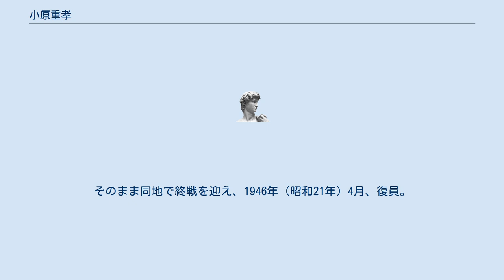小原重孝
小原 重孝（おばら しげたか、1899年10月24日 - 1971年7月13日）は、日本の陸軍軍人。
小原 重厚と表記する文献も有る。
 東京都出身（北海道出身とする資料も有り）。
司法官・小原文太郎の長男として生まれる。
札幌一中卒を経て、1920年（大正9年）5月、陸軍士官学校（32期）を卒業。
同年12月、歩兵少尉に任官し、歩兵第25連隊付となる。
陸士予科生徒隊付などを経て、1929年（昭和4年）11月、陸軍大学校（41期）を卒業し、歩兵第25連隊中隊長となる。
 1930年（昭和5年）12月、参謀本部付勤務（ロシア班）となる。
同年、ロシア班長の橋本欣五郎が結成した桜会に参加。
橋本の腹心の一人として、長勇・田中弥・天野勇らとともに、1931年（昭和6年）の三月事件・十月事件の謀議に加わる。
十月事件における小原の役割は、警視庁の襲撃であった。
計画は事前に発覚するが、処分は橋本・長らと同様軽いものであった。
同年12月、関東軍司令部付・満州里特務機関長に就任。
 1934年（昭和9年）3月、第4師団参謀。
1935年（昭和10年）8月、歩兵少佐となり、1936年（昭和11年）6月、イラン公使館付駐在武官。
同年12月、歩兵第45連隊大隊長となり、翌1937年（昭和12年）の支那事変に出征。
同年12月の南京攻略戦にも参加している。
1938年（昭和13年）3月、歩兵中佐となり、同年7月、第1軍参謀に就任。
1939年（昭和14年）5月、近衛師団参謀。
南支那方面軍麾下の近衛混成旅団として、同年11月の南寧作戦に参加。
留守近衛師団参謀を経て、1940年（昭和15年）8月、陸軍大佐に昇進し、第25師団参謀長となる。
 日米開戦後の1942年（昭和17年）3月、陸軍歩兵学校教官に就任。
同年11月、第2師団麾下の歩兵第29連隊長に補され、ガダルカナルの戦いに参加する。
だが、同連隊は10月の戦闘で、古宮正次郎前連隊長以下半数以上の将兵を失い、生存者も大半が負傷者・疾病者という悲惨な状況下にあった。
さらに、補給路を絶たれたことによる、深刻な食糧不足がそれに追い討ちをかけていた。
小原の着任後は、師団予備として海岸警備に従事するが、止む事のない米軍の攻撃と、飢えと疫病により死者の数は増え続け、翌1943年（昭和18年）2月の撤退時の兵員は、上陸時の約2500名に対し約300名という惨状であった。
 1943年3月、留守近衛師団司令部付。
同年12月、支那派遣軍直轄の第2野戦鉄道司令部高級部員に就任し、南京に赴任。
そのまま同地で終戦を迎え、1946年（昭和21年）4月、復員。